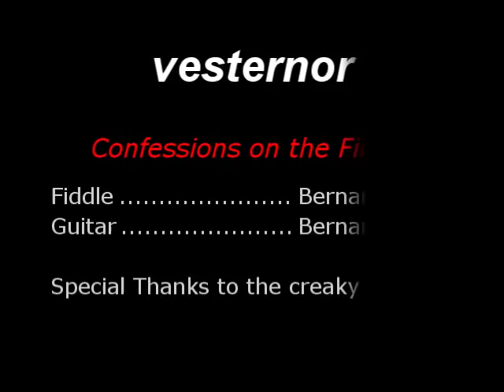Confessions on the Fiddle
Some of my life story and then a fiddle tune